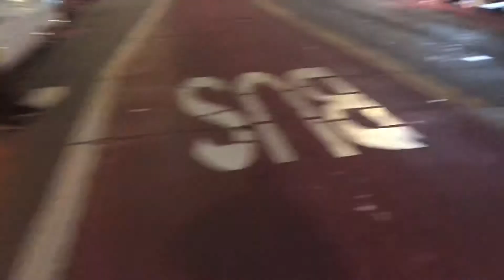Do nada LOWRIDER, role pesado!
Salve galera! Rolezão insano para vocês.